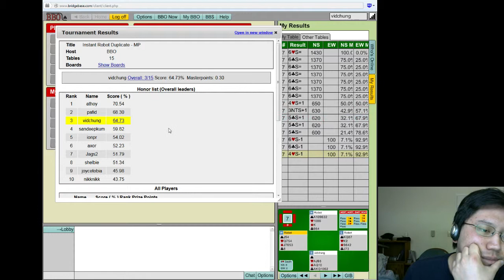BBO Instant #2 part 2 + results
i am the worst